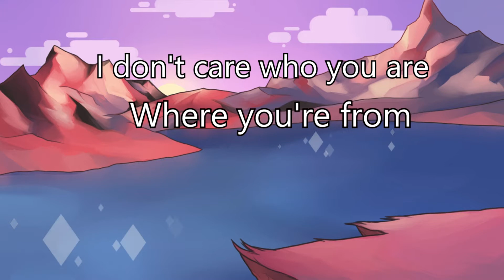CS:Source - Zombie Escape - ze_dreamin_v3_1_css - NiDE - Stages 1 & 2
Hey! New video in the channel, this time doing some chwing chwing in dreamin v3! Only stages 1 and 2 for now, because we didn't manage to beat stage 3 on that session! Hope you guys like it! ;)

─── MAPPER ───

Mapper: Reflelia

─── SERVER ───

IP: 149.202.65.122:27072 (put "connect" + that IP on console to join the server)

─── Batatatatatatata!!! ───

PC: Asus TUF Gaming FX504

─── Program used to record & edit ───